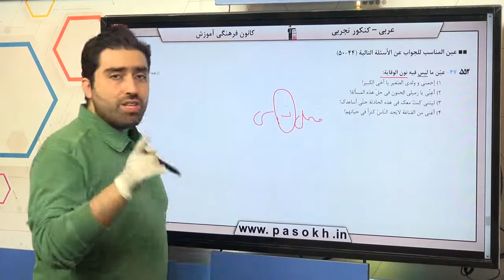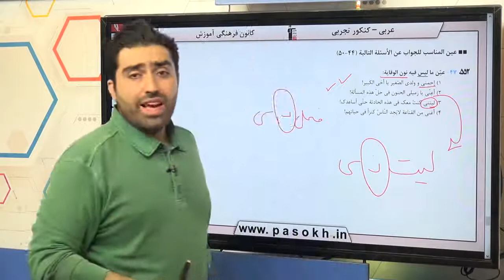عربی کنکور سراسری سال 98 رشته تجربی خارج کشور سوال 47